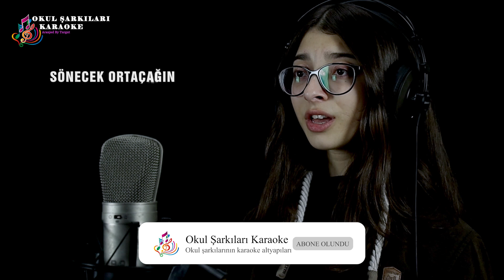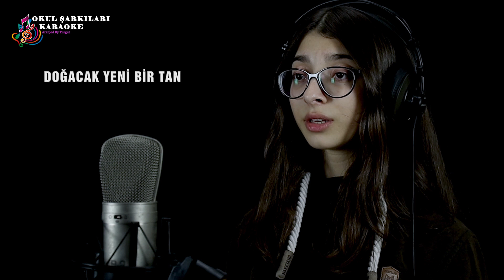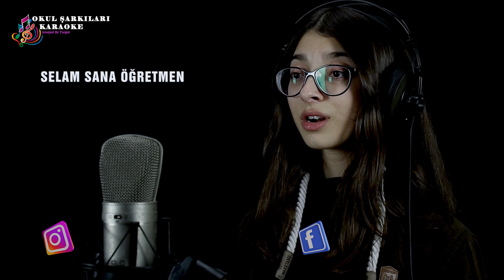Öğretmen Marşı (S.AYDOĞAN) SÖZLÜ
YURDUMUN HER KÖYÜNDE KENTİNDE BİR GÜN
SÖNECEK ORTAÇAĞIN KARANLIĞI BÜSBÜTÜN
BİLİMSEL DÜŞÜNCENİN BAYRAĞI YÜKSELECEK
BAŞÖĞRETMEN ATATÜRK'ÜN ÜLKÜSÜ YEŞERECEK

ULUSUN ÖĞÜNCÜSÜN IŞIĞISIN ÖĞRETMEN
BİNLERCE ŞÜKRAN SANA SELAM SANA ÖĞRETMEN

EĞİTİLEN GENÇLERİN DİRENÇLİ ELLERİNDE
İZİMİZ BULUNACAK ÜLKENİN HER YERİNDE
ÖĞRETMEN ORDUSUYLA DOĞACAK YENİ BİR TAN
SIRA DAĞLAR BOYUNCA YÜKSELECEK BU VATAN